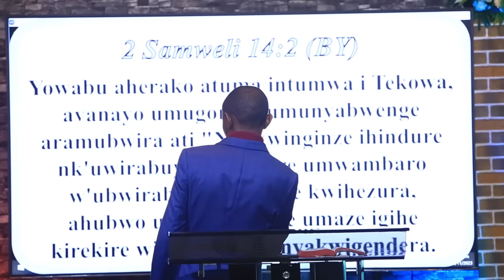IBIBAZO Prophet Ernest abajije Ev SUGIRA// Imbaraga zo kwihuza anabakomeye//Niba udakora IBI nta..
Shalom Benedata!
Muhawe ikaze kuri uyu muyoboro uzajya unyuraho inyigisho n'amateraniro bitegurwa na Prophet Ernest NYIRINDEKWE
Tel